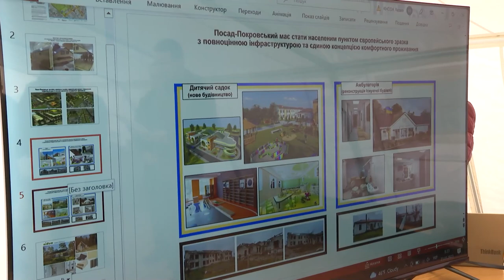⚡️Зеленський неочікувано приїхав на Херсонщину